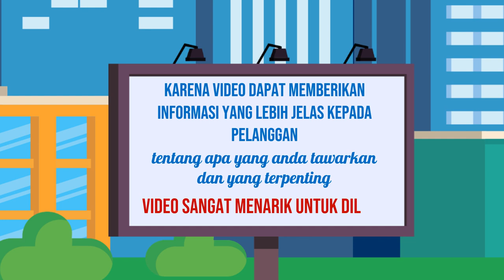Layanan Produksi Video Iklan yang Mengoptimalkan SEO di Kota Oelamasi Nusa Tenggara Timur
Jasa Edit Video Promosi / Layanan Produksi Video Iklan yang Mengoptimalkan SEO di Kota Oelamasi Nusa Tenggara Timur atau

Daftar Isi
00:00 - Cara Edit Video Iklan dokter mata, dokter mobil kelapa gading, dokter mata jakarta selatan
00:10 - Contoh Iklan Promosi dokter neurologi anak, dokter nefrologi, dokter nenden, dokter naturopati
00:30 - Contoh Video Promosi dokter ortopedi, dokter obgyn,
00:40 - Contoh Konten Branding dokter obgyn, dokter onkologi
00:50 - Resep Makanan dokter spesialis anak, dokter spesialis kulit, dokter spesialis anak, dokter spesialis kulit